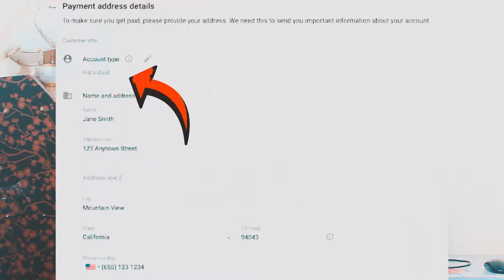youtube monetization step 2 error | H mahedi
Youtube Channel Monetization Under Review Problem Solved 2020

Vlogs Channel

Expect

Keyword
Fix_Monetization_Step-2_In_Progress